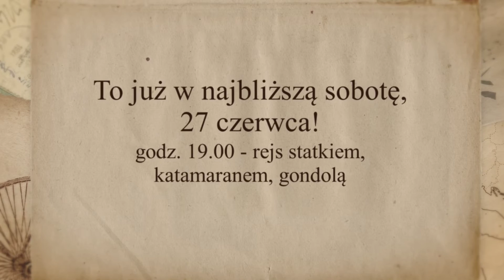Odsłonięcie Gołej Zośki - 27 czerwca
Zapraszamy na wyjątkowe wydarzenie, podczas którego odsłonimy posąg legendarnej Gołej Zośki na jez. Rospuda.
27 czerwca, godz. 19.00 - rejs wszystkimi jednostkami pływającymi w Augustowie za jedyne 15,00 zł